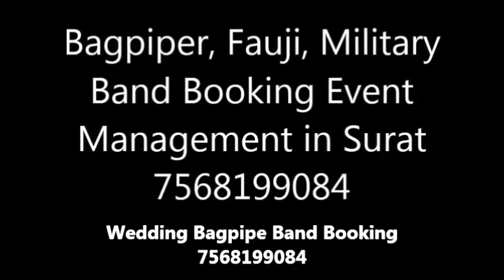Bagpiper, Fauji, Military Band Booking Event Management in Surat 7568199084